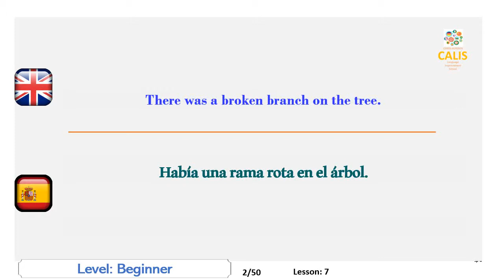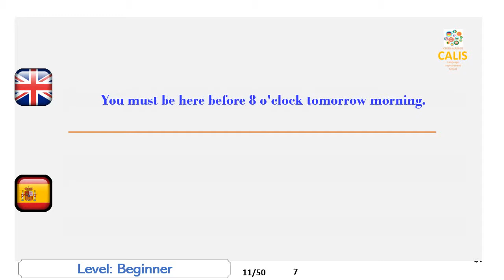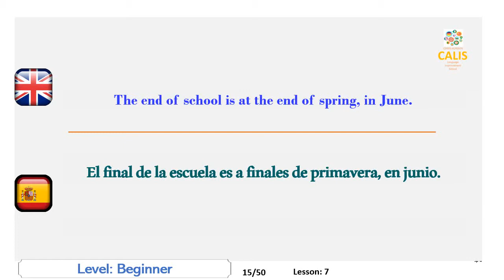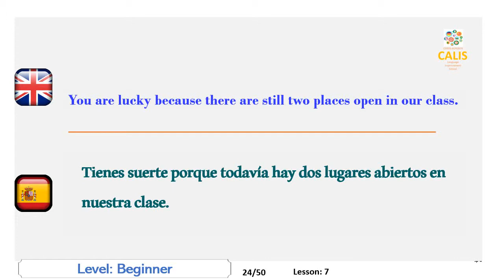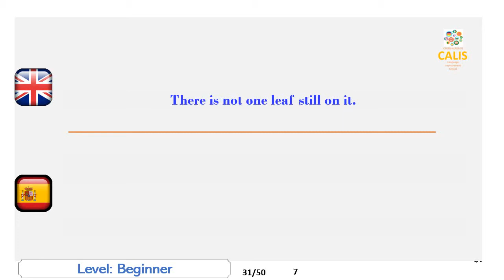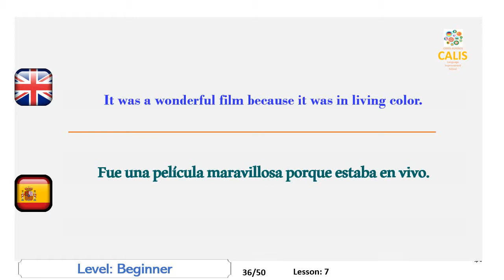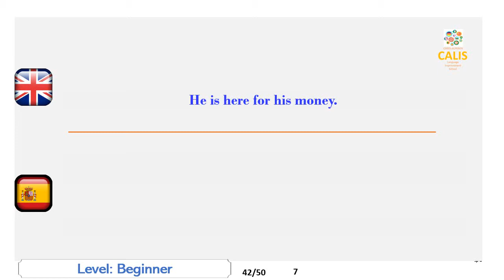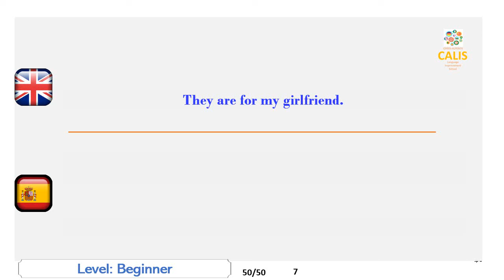7. Spanish Beginner Level Speaking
Improve your Spanish speaking skills by semantically translating sentences in your mother language to Spanish and pronouncing them outloud afterwards.
In this video, you will be asked to speak Spanish  at beginner level.
Mejore sus habilidades para hablar español al traducir oraciones semánticamente en su idioma materno al español y pronunciarlas en voz alta después.
Cada idioma tiene su propio mecanismo de generación de sonido que es aplicado por los hablantes nativos. Algunos idiomas se hablan desde la garganta, otros son desde el tounge y los labios. Como extranjero, ya que no se ha acostumbrado a este mecanismo desde la primera infancia, comienza a sentir que sus músculos al hablar se cansan cuando habla. Este problema es uno de los obstáculos más importantes que impide la mejora de su discurso.
Otra desventaja importante para mejorar su habilidad para hablar es la falta de oportunidades para practicar el idioma. No tanto de nosotros tenemos la oportunidad de vivir en el país extranjero de la asignatura o incluso de recibir lecciones de tutores nativos.
También puede haber notado que podemos tener dificultades para hablar, incluso en nuestro propio idioma. La razón es que nuestro cerebro está muy cansado u ocupado a veces y tiene problemas para producir ideas que se convertirán en palabras al tocar. Aquí el problema es no poder hablar sino producir algo para hablar.
Nuestros materiales de video se preparan de manera que resuelvan estos problemas. Tendrá muchas oportunidades para practicar los sonidos del idioma de destino y se verá obligado a decir algo como si le estuviera hablando a una persona nativa. Y tu cerebro estará ocupado solo hablando, no generando ideas.
El material es un tipo de equipo deportivo que le ayuda a mantenerse en forma en sus actividades de habla. Después de un par de horas practicando, te sentirás muy cómodo y tu toque es muy fluido.
Espero que disfrutes los videos y obtengas el mayor beneficio de ellos.
En este video, se le pedirá que hable español a nivel principiante. Lección:
El invierno pasado fue frío y terrible.
Había una rama rota en el árbol.
Lo siento, pero el banco está cerrado.
Mis dos amigos estaban en el trabajo.
¿Qué tipo de libro es este?
Hay un buen restaurante al otro lado de la calle.
Mis pies estan juntos
Mis manos están separadas.
Su mano derecha está arriba.
Su mano izquierda está abajo.
Debes estar aquí antes de las 8 de la mañana.
¿Cuándo comienza la escuela en Francia?
El inicio de clases es a finales de verano, en septiembre.
¿Cuándo es el final de la escuela?
El final de la escuela es a finales de primavera, en junio.
¿Dónde está la oficina de correos?
Es al comienzo de la calle Adams.
Donde esta tu departamento
Está al final de la calle Lincoln.
Hay un libro abierto sobre la mesa larga y marrón.
Lo siento, pero la zapatería no está abierta antes de las 9 en punto.
¿A qué hora estará abierto el teatro?
Tanto los ojos como las orejas de los niños están abiertos.
Tienes suerte porque todavía hay dos lugares abiertos en nuestra clase.
¿Por qué se cerró el banco antes de las 4:00?
El hospital universitario no está cerrado por la noche. ¿Derecha?
Las flores rosas y amarillas todavía están cerradas.
La farmacia estará cerrada el próximo domingo. Estoy en lo cierto
Japón era una nación cerrada antes de 1854.
Esta rama rota no está viva.
No hay una hoja todavía en ella.
¿Por qué todavía hay muchas hojas muertas en este manzano vivo?